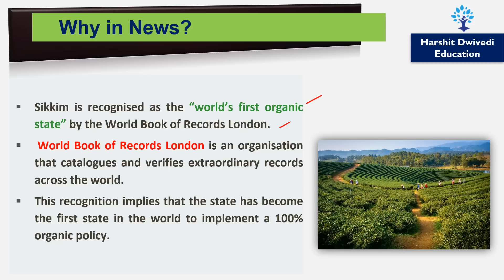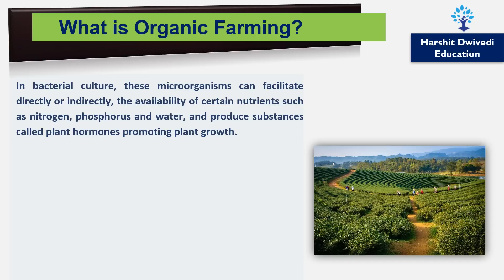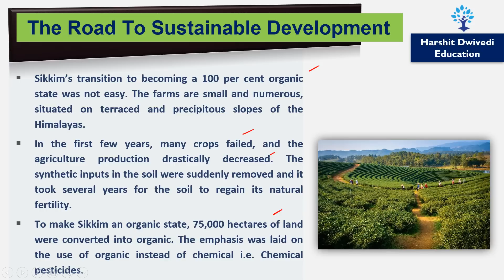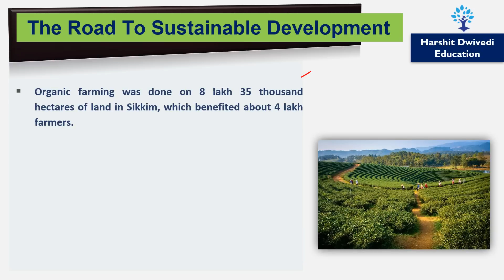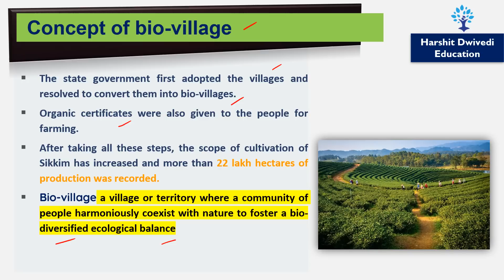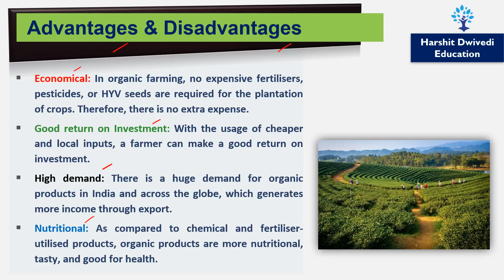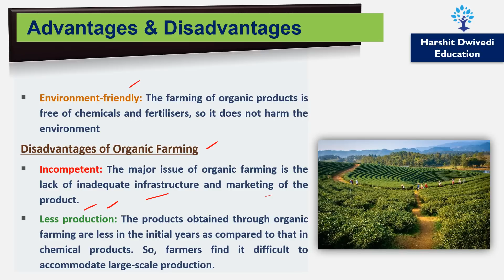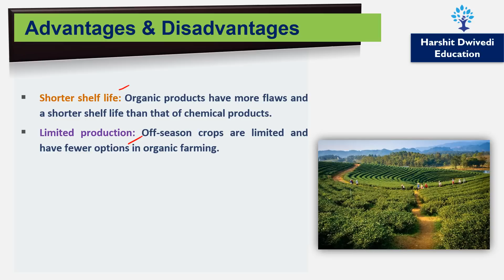Sikkim's entry into World's Book of Records London, How Sikkim became World's 1st Organic State ?